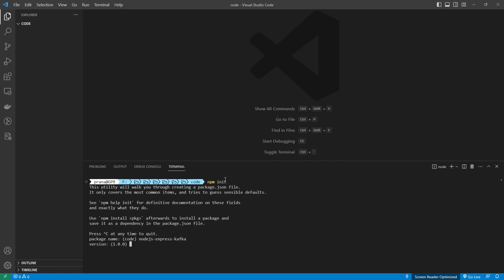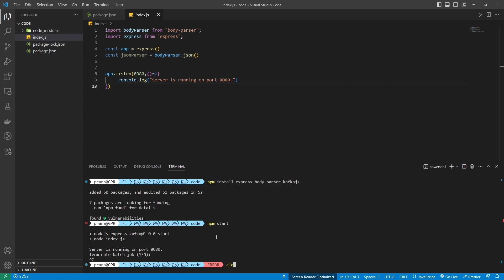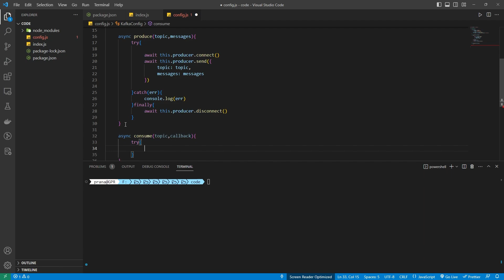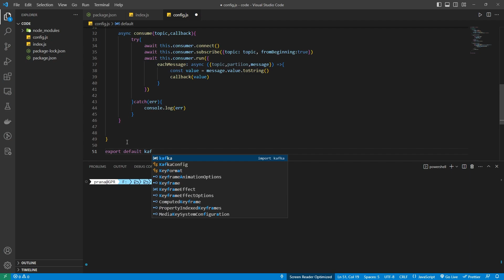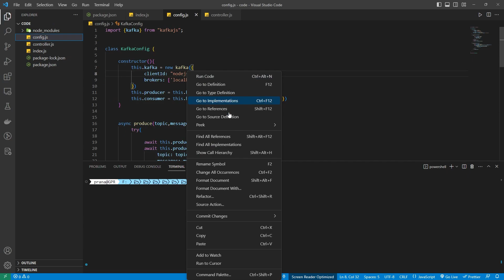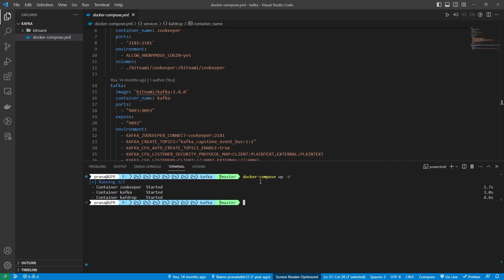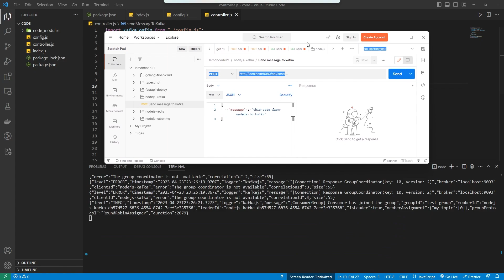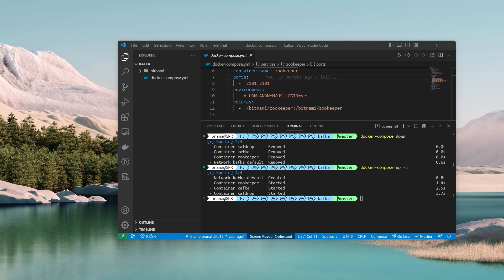Apache Kafka Node js Producer and Consumer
In This Video  We'll create a producer & consumer using node.js which will read & write events to the stream. This is useful when building event driven systems.